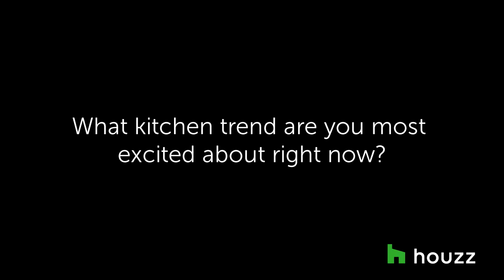Kitchen Designer Julie Deuble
Kitchen and Bath Designer Julie Deuble helped two sisters and their husbands create their dream home for a shared life in the latest episode of “Inspired Houzz” In this short video, Julie shares her design philosophy, how travel influences her work and what she enjoyed most about this project.